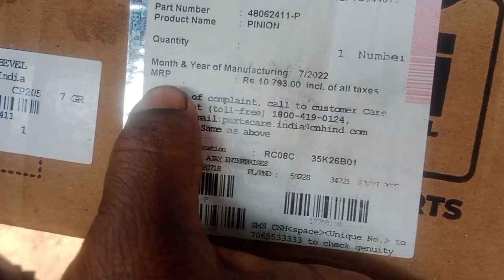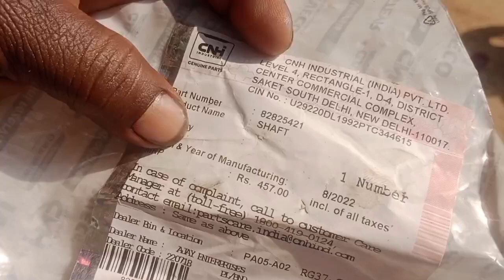न्यू हॉलैंड 3630 सुपर क्राउन पिनियन सेटिंग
क्राउन पिनियन स्टार गियर कैप्सूल स्प्रिंग कीट स्टार गियर बॉडी